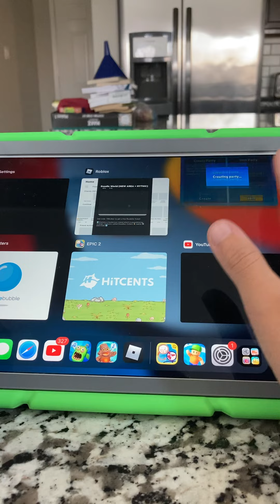Stumble guy (ft my brother)